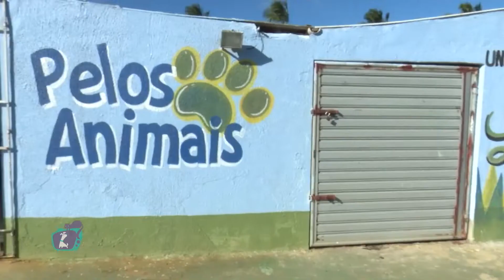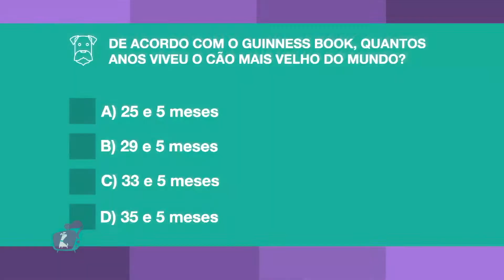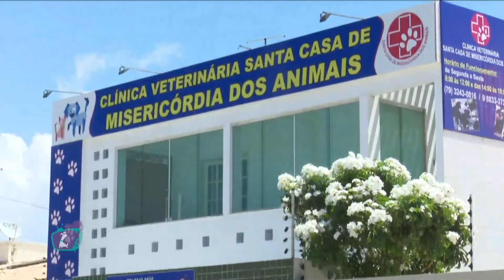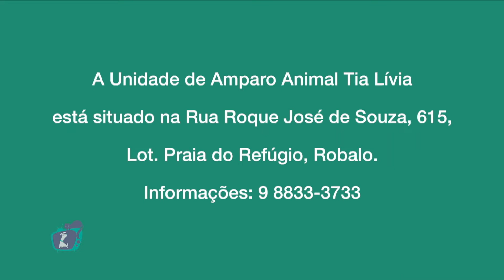Programa 04 - Canal Pet | 15/12/18 [COMPLETO]